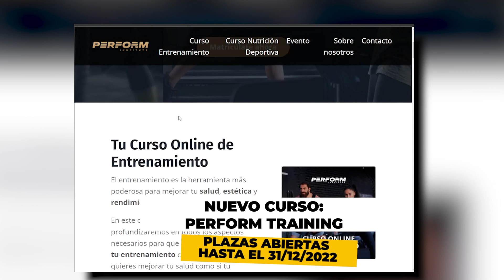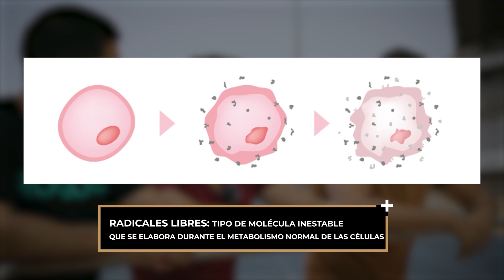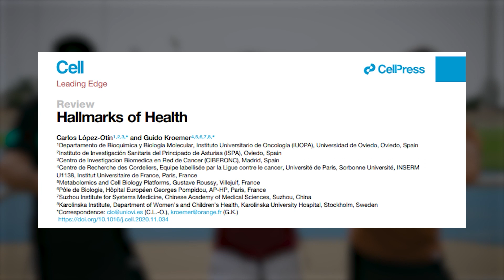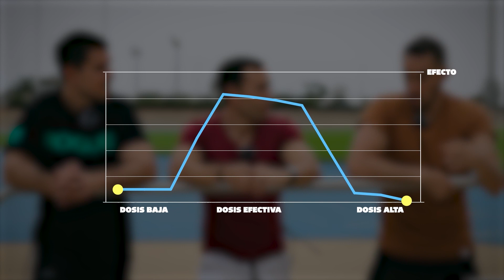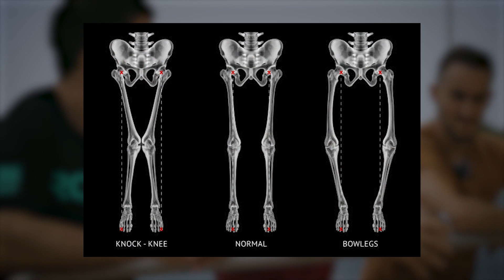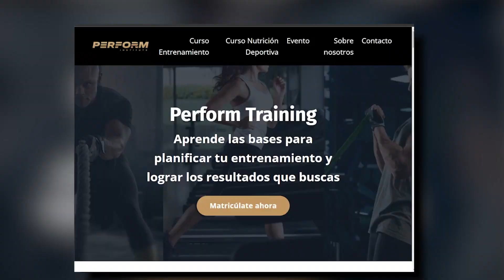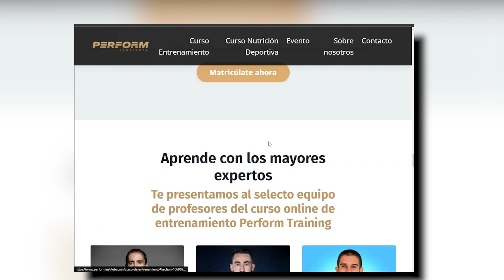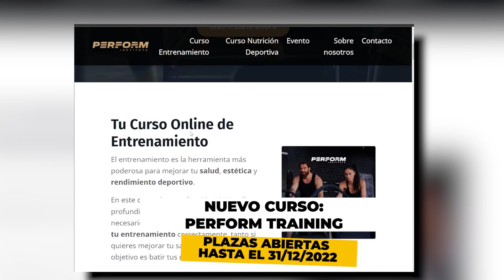Descubre Cómo el EJERCICIO FÍSICO literalmente REJUVENECE tus CÉLULAS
¡NUEVO CURSO ONLINE DE ENTRENAMIENTO PERFORM TRAINING! Matrículas abiertas hasta el 14 de ENERO 2022.

⏳TIMELINE
00:00 Introducción
00:30 Cuánto ejercicio es malo
05:04 El papel REAL del ejercicio como ANTI-AGING
09:19 Nutrición o ejercicio
15:14 Perform Training